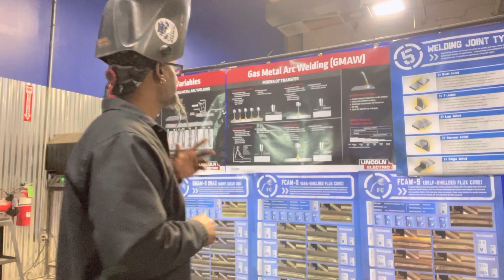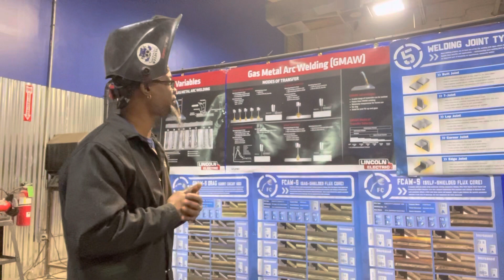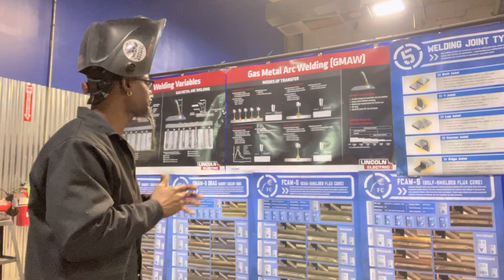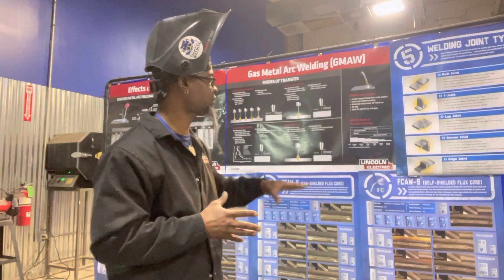MIG Welding Transfer Modes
GMAW
1.Short Circuit
2.Globular
3.Pulsed Spray
4.Spray